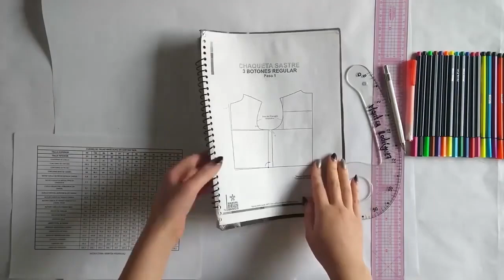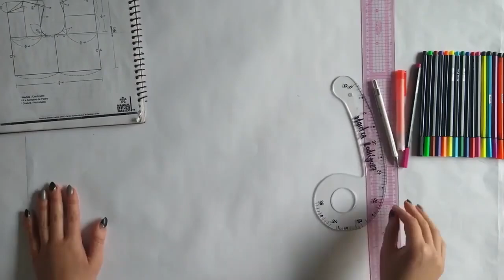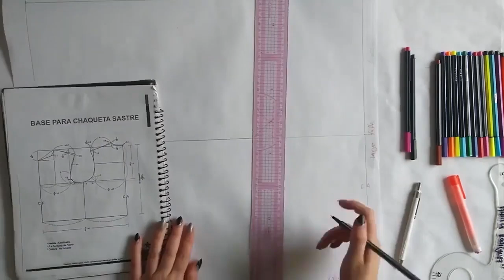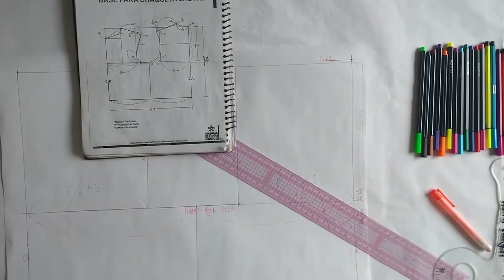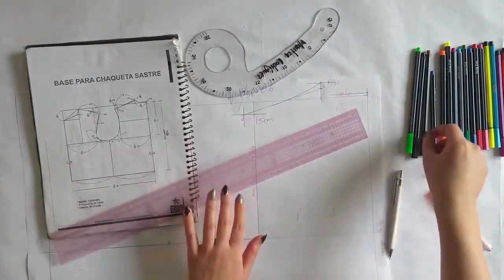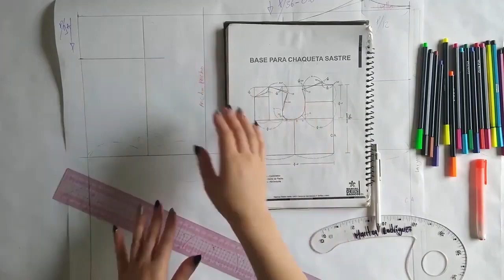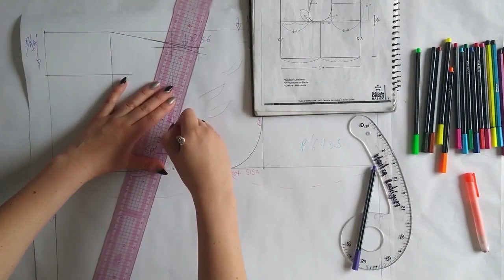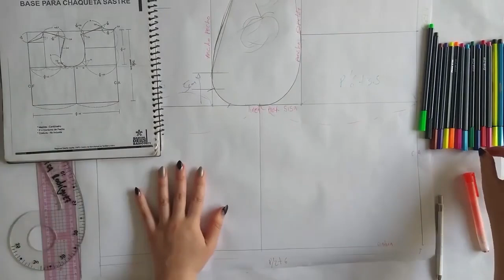Base Sastre Masculina